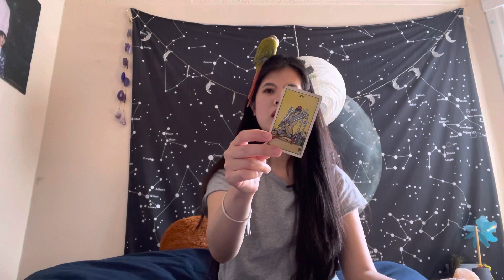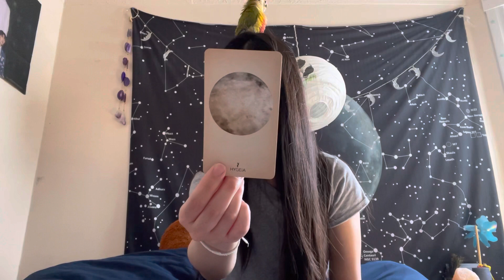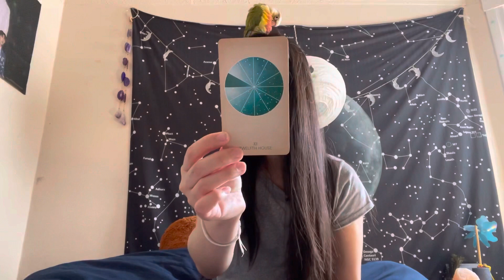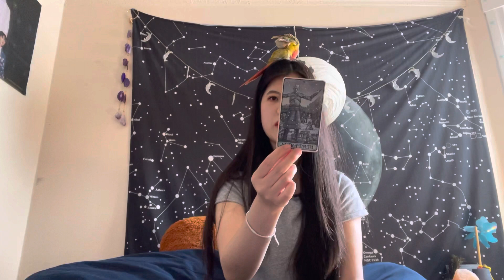Kpop tarot reading :: NCT Hollywood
My name is Anetta and I am a Kpop enthusiast and tarot reader! Today I’ll be doing a reading on NCT Hollywood. 💗🔮💫

🌙 🌟 Got a yes or no question and need an answer ASAP? Ask me on Tumblr! kpoporacles.tumblr.com